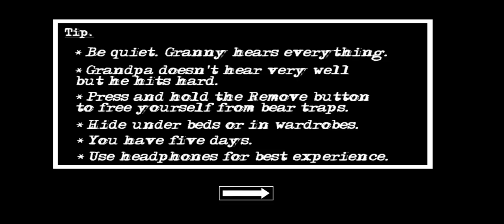granny chapter 2 with the grandpa